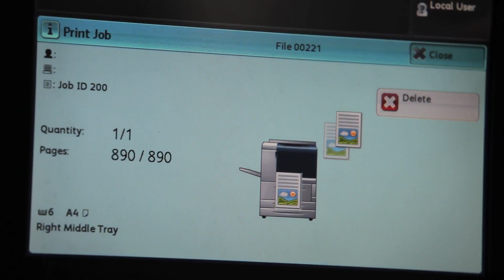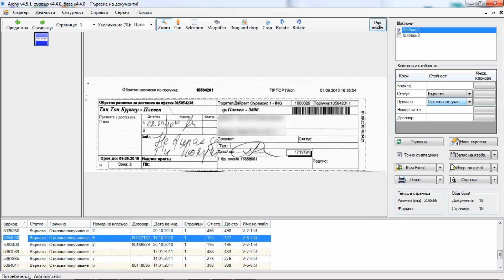Direct Services - видео презентация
Дайрект Сървисиз ООД e българска компания за аутсорс услуги с дялово участие на Унгарската Държавна Печатница АД (allaminyomda.hu). Стремежът за развитие и фокусът върху клиентските потребности са в основата на нашия бизнес модел. Ние сме вертикално организирани и предлагаме комплексни решения - от анализа до финалния продукт, във всяко едно от следните направления

Бързо изработване и изпращане на фактури, персонализирани сметки или маркетингови материали към голям брой клиенти и абонати.
Изработка на вискокачествени печатни материали като пликове, бланки, стикери, дипляни и календари.

Производство на книги, учебници, семинарни материали и брошури в малки тиражи с възможност за персонализация на всеки отделен екземпляр.
Управление на архивното стопанство, изграждане на електронни архиви и физическо съхранение на хартиени документи.

Изграждане на системи за лоялни клиенти с използване на карти за клиентска идентификация.

Внедряване на системи за защита от фалшификация и имитация на продукти.
Продуктовият ни микс разрешава оперативни проблеми и спестява инвестиционни разходи на нашите клиенти -- водещи компании от различни сектори на икономиката - финанси, застраховане, комунални услуги, телеком, производство, търговия и услуги.

Производствените процеси са организирани в съответствие със системата за управление на качеството ISO 9001:2008.

В Дайрект Сървисиз се обръща специално внимание на сигурността на данните, които нашите клиенти ни предоставят за обработка. В допълнение към инсталираните системи за физическа и информационна защита, фирмата има сключена застраховка „Професионална отговорност", покриваща всички рискове, свързани с изпълнението на посочените услуги.